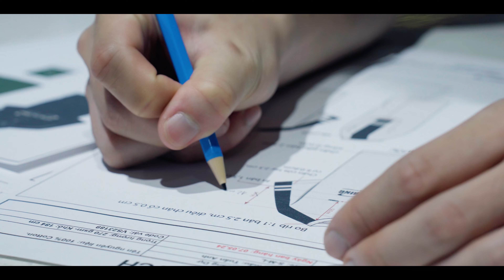Torano 9 năm - Refine and Shine - EP1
EP1: Nỗ lực & Sáng tạo